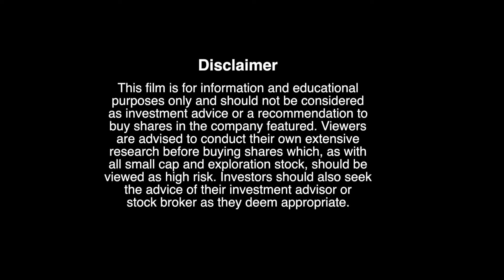Continental Coal: Interview with Jason Brewer Finance Director May 2013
Continental Coal Limited (ASX:CCC/AIM:COOL/US-OTCQX:CGFAY) is a South African thermal coal producer with a portfolio of producing and advanced coal projects located in South Africa's major coal fields.